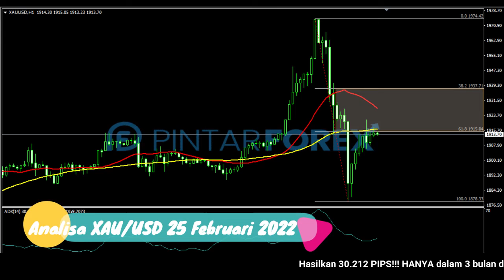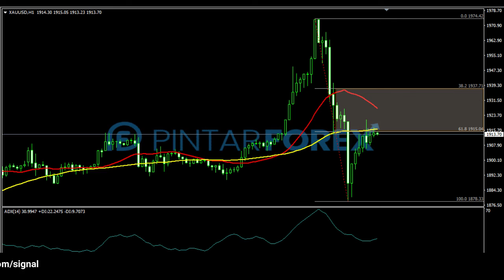🔴 LIVE: Analisa Forex Hari Ini 25 Februari 2022 Emas Bearish; Waspadai Berada Dalam Konsolidasi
"Analisa Forex Hari Ini 25 Februari 2022 Emas Bearish; Waspadai Sedang Berada Dalam Konsolidasi